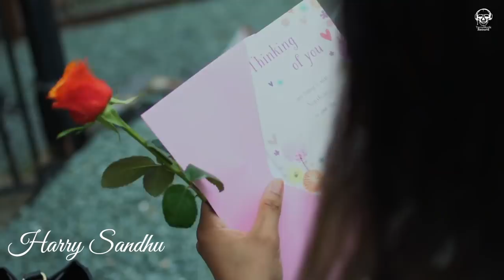KHAFA | FULL VIDEO | HARRY S SANDHU | PKCTHEFIRST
TerrorMuzik Record Presents:

Song : KHAFA
Singer : HARRY S SANDHU
Lyrics : HARRY S SANDHU
Video : BTOWN PRODUCTIONS
Editor: DILPREET VFX
Publicity Design GURDEEP RAI
DOP : AMAN BASSI &
SUKHMANI ART
MUA : SHAK Z ARTISTRY
Models : GURNOOR, AMAN KAUR, AMAN BASSI, LAVI SINGH, NACHATTAR SINGH